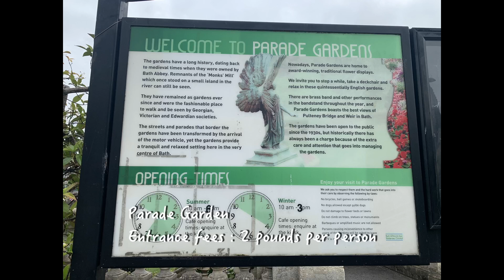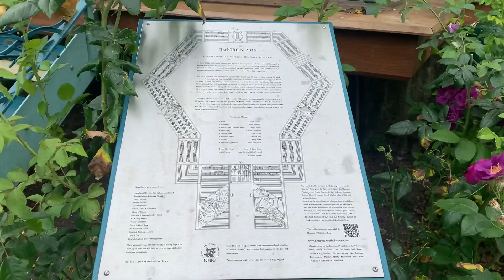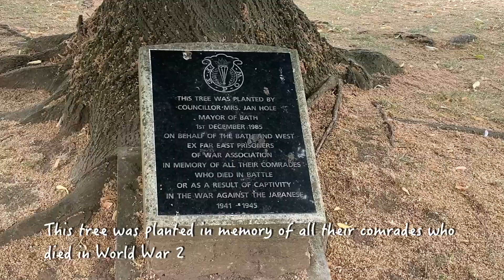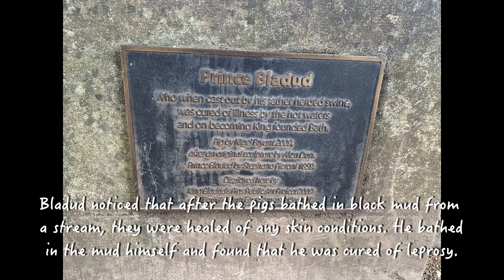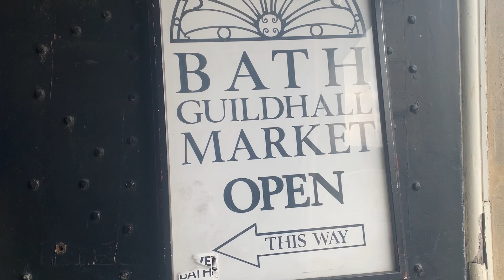A day in Bath England | Top sights, Shop and Dine | Episode 1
Join me in my day trip to Bath, England. Check out must-see sights, shopping and where to dine.

Bath is a city in the ceremonial county of Somerset in England, known for and named after its Roman-built baths. Bath is in the valley of the River Avon, 97 miles (156 km) west of London and 11 miles (18 km) southeast of Bristol. The city became a UNESCO World Heritage Site in 1987, and was later added to the transnational World Heritage Site known as the "Great Spa Towns of Europe" in 2021. Bath is also the largest city and settlement in Somerset.

A wellness retreat for the Romans and elegant Georgian architecture around every corner – Bath is the city that has it all.

Let's join me in my visit to Bath this summer, August 2024.

Classical Piano by Mozart
Golden Sunset by Calvin Clavier